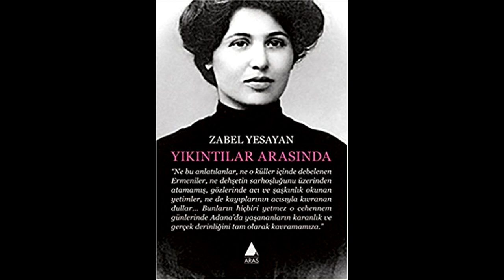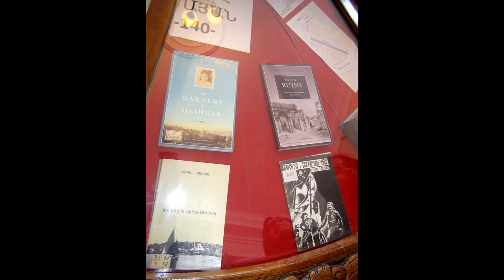Զապել Եսայան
«Գտի՛ր քո հայ կին-հեղինակին» խորագրով միջոցառման շրջանակում  նկարահանված «Ինչո՞ւ կարդալ ….» տեսաուղերձների շարքից: